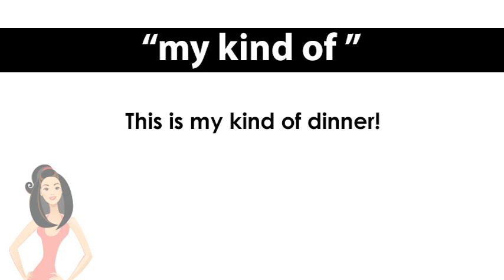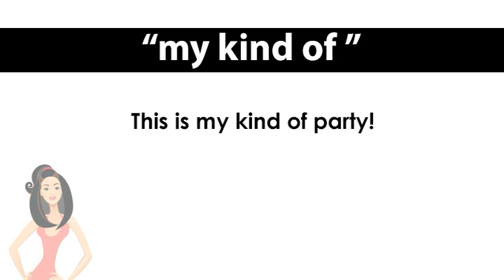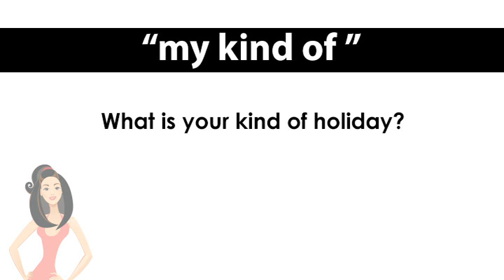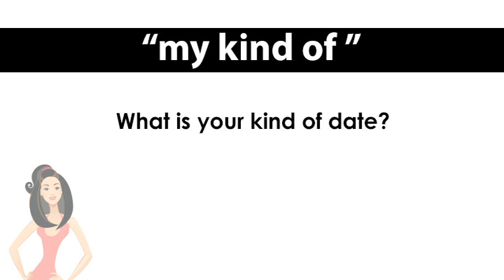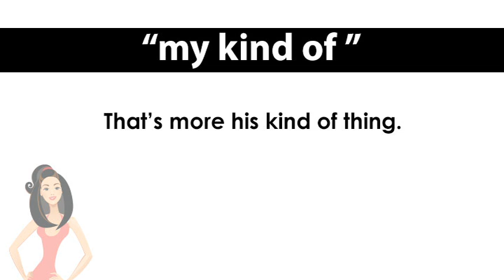ep. 724 英会話 「my kind of」わたし的な（好みの）...